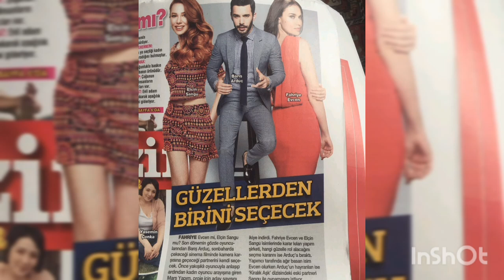Elcin Sangu 💕 Baris Arduc -Amor